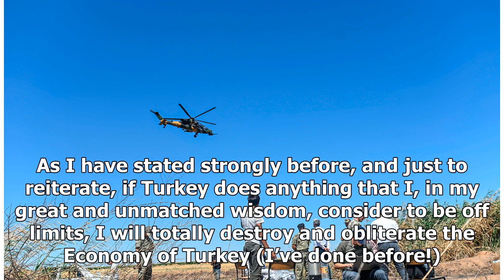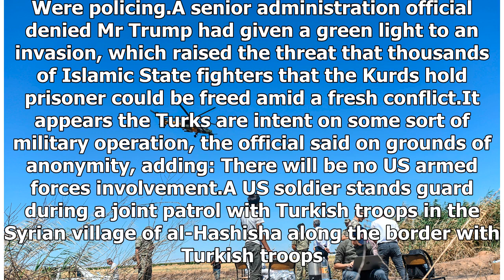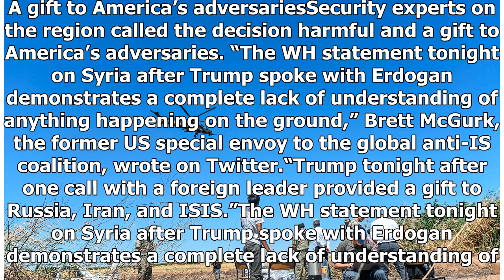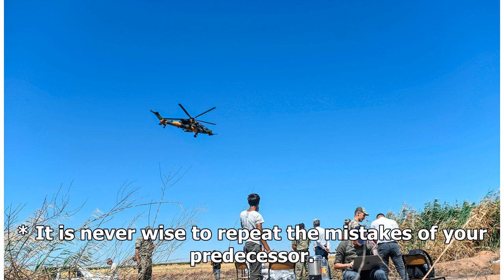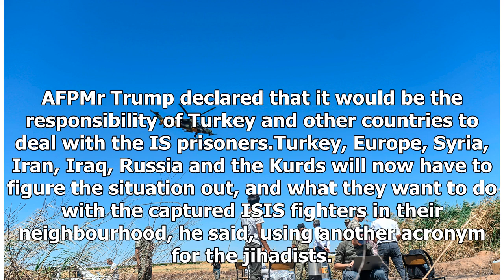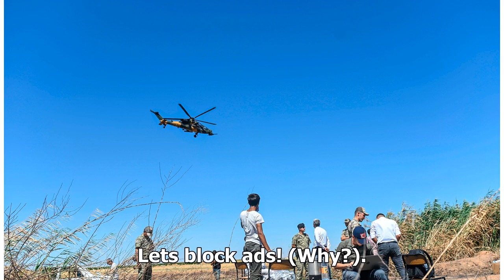Breaking News - Donald Trump threatens to obliterate Turkeys economy if it acts off limits in Syria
US President Donald Trump warned Turkey on Monday against going too far in Syria, one day after giving Ankara a green light to invade its southern neighbour and sparking panic among Washingtons Kurdish allies. The US pulled back 50 to 100 special operators from Syrias northern frontier, where they have served as a buffer between the Turkish military and the Kurdish-led Syrian Democratic Forces, after Mr Trumps surprise announcement in advance of an expected operation ordered by Ankara. In a day ...